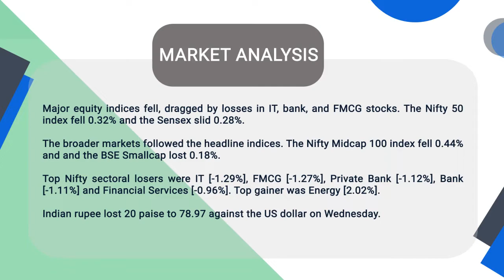Post Market Analysis - Share Market | Flattrade | 29-6-22 | Hindalco Inds | AU SFB | Tejas Networks